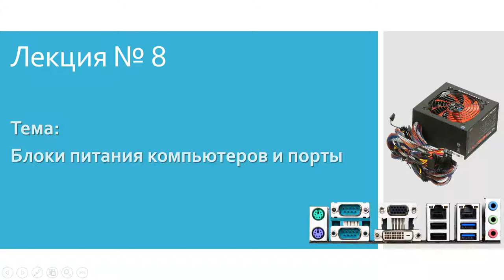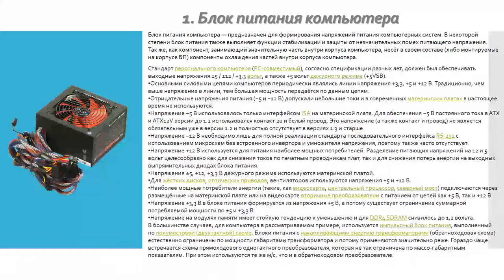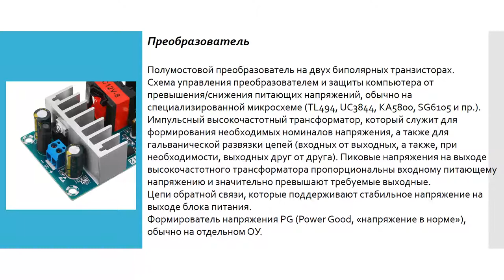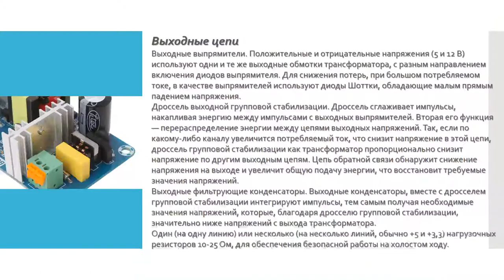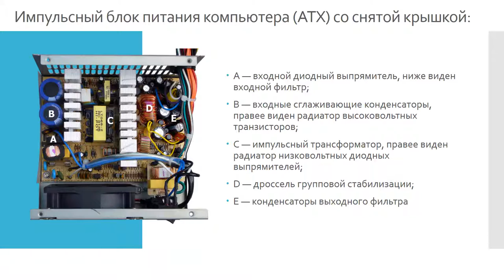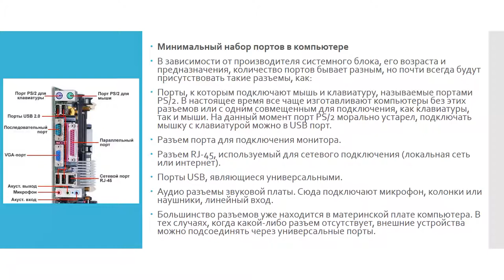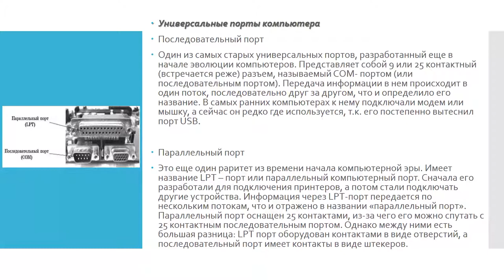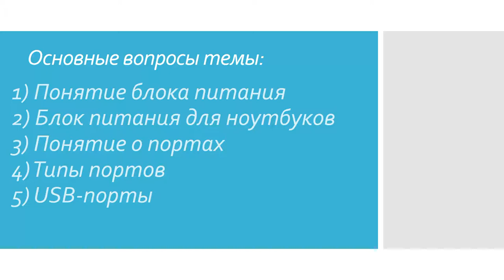Ремонт и модернизация ПК Жумашев М.С